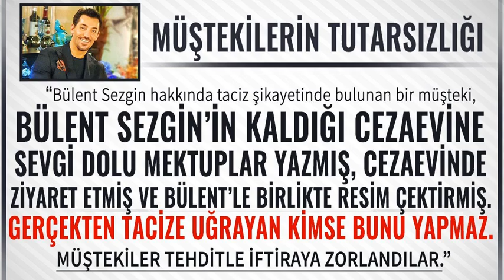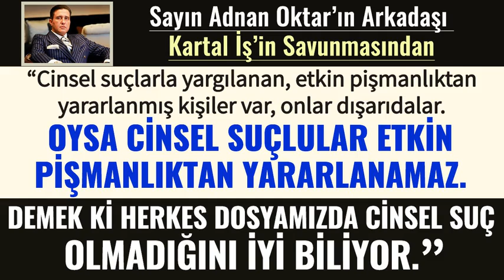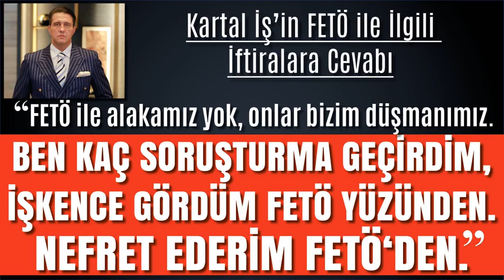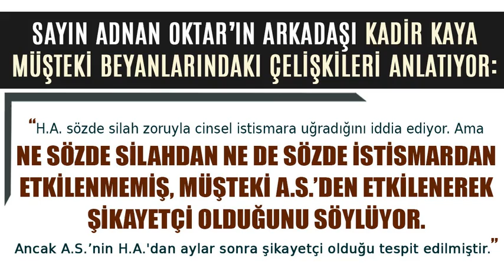Kumpaslar Duruşmada Çöktü